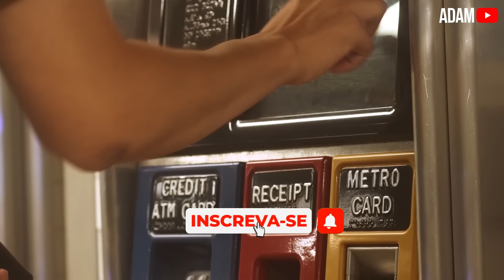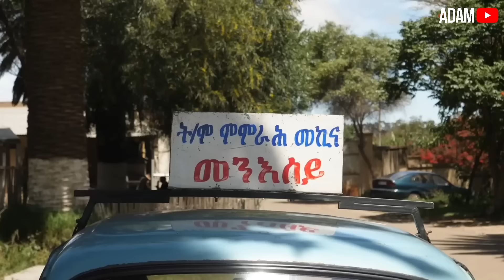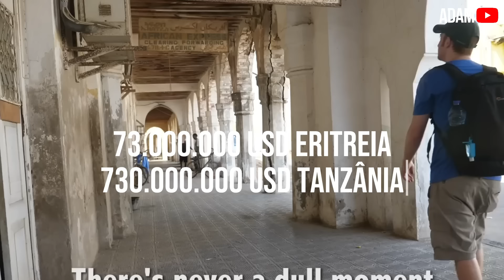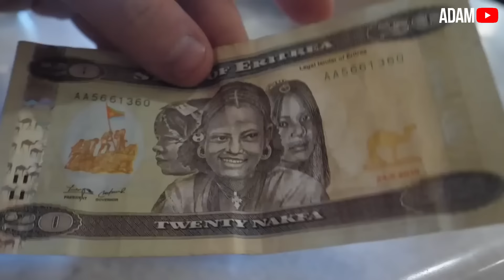TODOS ESTÃO FUGINDO DESTE PAÍS - A VIDA TRISTE NA ERITREIA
Hoje iremos te contar, de um país, que ninguém quer morar lá, e todo mundo que vive lá estão fugindo, nem mesmo os turistas desejam visitar este local.
 Estamos a falar de é um país localizado na região conhecida como “Chifre da África”. Sua independência foi declarada em vinte quatro de Maio de mil novecentos e noventa e três, depois de ter pertencido à Itália, e os Estados Unidos e à Etiópia. Tornou-se assim, a mais recente nação da África.
A denominação "Eritreia" é oriunda da expressão grega "sinus erythreas", que se traduz como "Mar Vermelho". Antigamente, era conhecida localmente como "emdrie Bahrein", ou "terra do Mar". A Eritreia faz divisa com a Etiópia e o Sudão e possui uma população de aproximadamente três milhões e seiscentos e noventa e um mil e quatrocentos e oitenta e quatro habitantes, representando zero vírgula cinco por cento da população global. Em termos populacionais tem uma extensão territorial de cento e dezessete mil e seiscentos quilômetros ao quadrado, Existem nove grupos étnicos oficialmente reconhecidos na Eritreia: Afar, Bilen, Hidare, Kunama, Nara, Saho, Tigre, Tigrigna e Rashaida. Algumas dessas etnias, como Afar, Kunama, Saho e Nara, reivindicam uma identidade indígena. A língua Tigrigna é falada por aproximadamente sete milhões de pessoas, sendo amplamente usada na Eritreia e no norte da Etiópia. Além dela, o árabe também é utilizado em ambientes de trabalho no país.